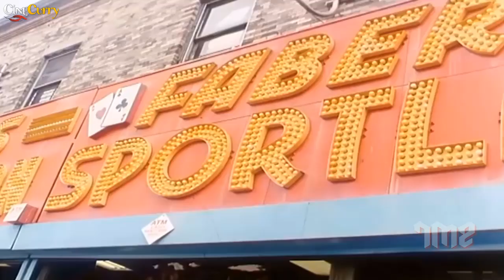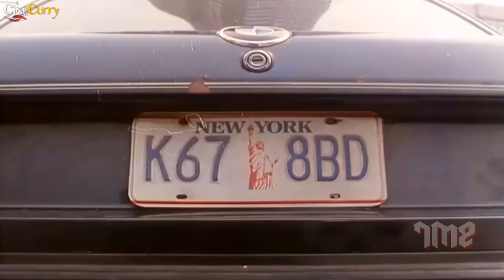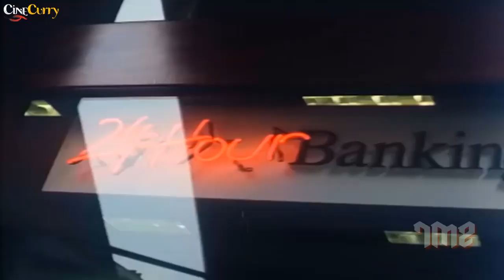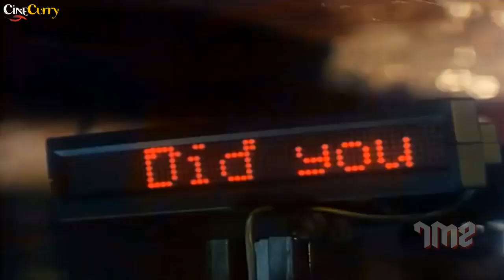Manhattan Chase | Hollywood Action Thriller Movie | Full HD Action Movie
Watch ManhattanChase Hollywood Action Thriller Movie.
Starring Cynthia Rothrock, Loren Avedon, Brendan Kelly & Steve Tartalia.
Directed by Godfrey Ho
Produced by Godfrey Ho

Synopsis
After six years as a guest of the state, mob hit man Jason Reed wants nothing more than to get an honest job and spend time with his young son, Tommy. He is not ten steps outside of the prison before being greeted by Keither, an old crony anxious to pick up where they left off. While out for a drive with his son, Jason saves a young woman from a gun wielding thug, not realizing that he has just managed to ruin Keith's plans to recover some stolen heroin. While fending off various retaliatory attacks from his old buddies, Jason must also deal with his ex-wife, a reformed drug addict who has returned from out of nowhere intent on re-uniting with Tommy.